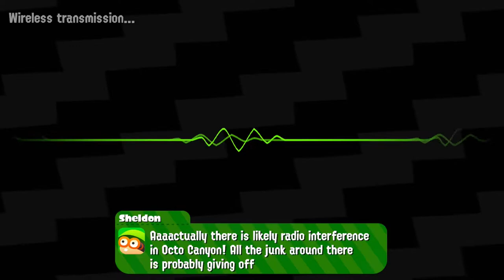Hero Mode - Splatoon 2 - Sector #2 BOSS - Octo Samurai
Sector 2 - Suction-cup Lookout
Boss Stage - Octo Samurai - Splat with honor
Hero Mode - 100% completion (all Sunken Scrolls & Sardinium).
I will be posting a video for each stage so if you are having trouble finding the collectables just look thru my playlist for the Hero Mode stage your having problems with.